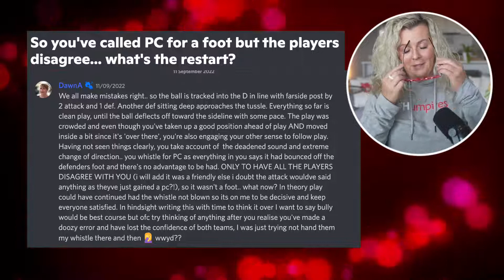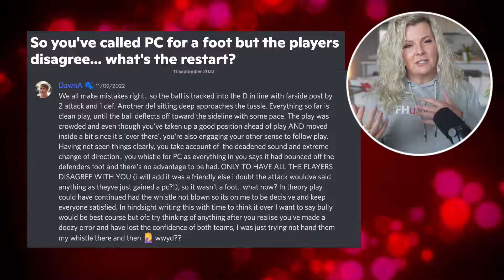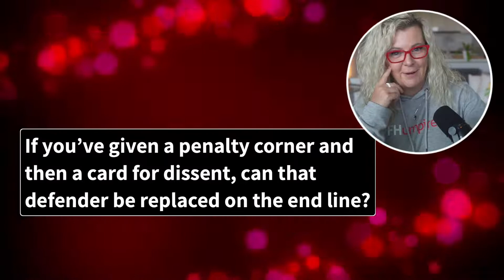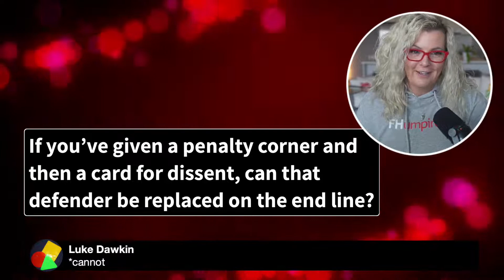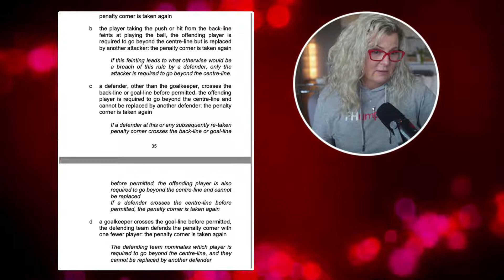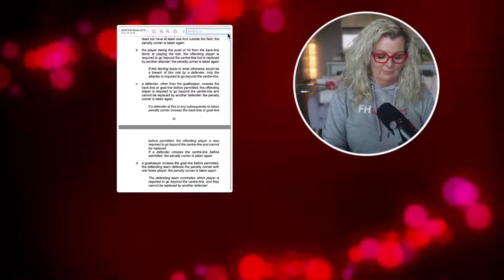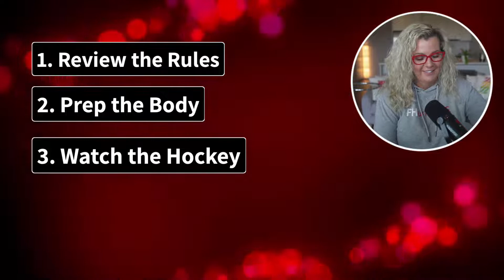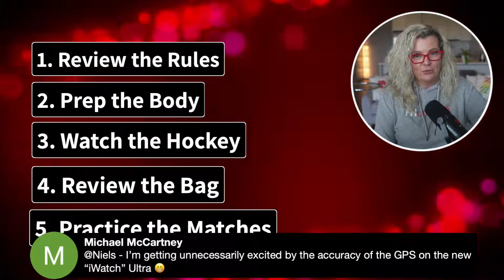When You Make a Mistake, Carding at a Penalty Corner, More New Season Prep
We're diving into some mindset work on recovering from your mistakes, what happens when you give a card at a penalty corner, and more tips to start your new season on the right foot. Also: how not to handle a country-wide uniform ordering oversight. See you there live!

⏱ Chapter Markers:
00:00:00 Chair Dancing
00:02:27 Topics!
00:15:57 1. Dealing with a mistake
00:45:08 2. Carding at a penalty corner, and how many players can defend?
01:04:41 3. New season preparation
01:40:13 Bonus: The Shirtgate double-down

I’m a global field hockey umpire educator making rules more understandable and convincing you umpiring is actually fun!

With the FHumpires thirdteam you'll find

💻 Live-Stream Mentoring
🖥  Workshops, Courses, Clip Library
💪 Coaching
❤️ Community